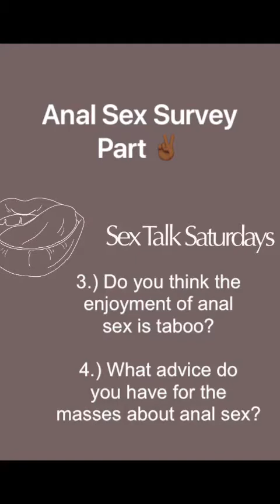Sex Talk Saturday’s Anal Sex Survey Part ✌🏾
A couple of folks join us to talk about anal sex.